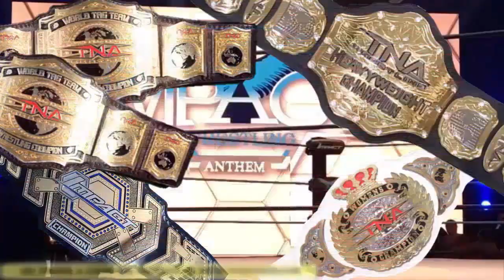GFW IMPACT WRESTLING 8/10/17 REVIEW & DESTINATION X 2017 PREDICTIONS!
Big Ray breaks down the all Impact Wrestling action here as well as giving you his winners and losers in this years edition of Destination X!!!
SEND MATILDA A WORD OF ENCOURAGMENT ON HER TWITTER:***

FULL GFW DESTINATION X 2017 MATCH CARD:
Destination X will be live from the Impact Arena at Universal Studios in Orlando, Florida.

The Card

1. GFW Unified Knockouts Championship Match: Sienna (c) vs Gail Kim

2. Bobby Lashley vs Matt Sydal for Number One Contendership for a GFW Championship of their choosing

3. Taiji Ishimori vs Dezmond Xavier in the Finals of the Super X Cup Tournament

4. X Division Championship Ladder Match: Sonjay Dutt (c) vs Trevor Lee

5. GFW Heavyweight Championship Match: Alberto El Patron (c) vs Low Ki

IMPACT 2017 POST-SHOW
IMPACT WRESTLING 2017 PRE-SHOW
GFW DESTINATION X 2017 PREDICTIONS
GFW DESTINATION X 2017 POST-SHOW
GFW DESTINATION X 2017 PRE-SHOW